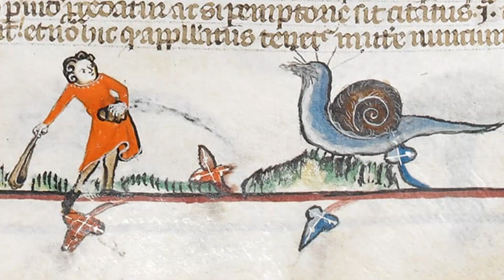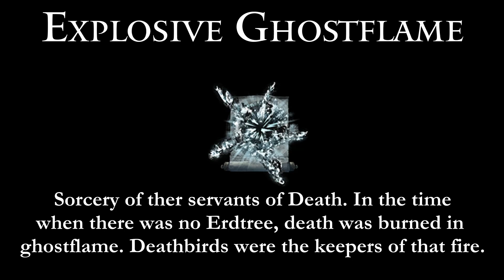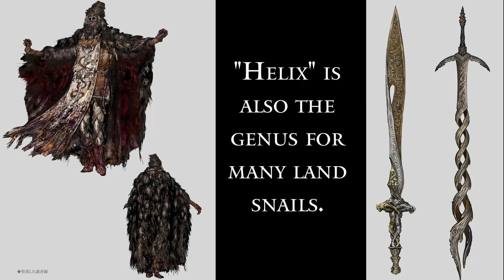Elden Ring's Cutest Enemy Has Disturbing Lore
Pinwheel is back in Elden Ring, and FromSoft gave him a snail bff.

In the Middle Ages, snails were both a popular meme and a powerful religious symbol that accompanied depictions of the Virgin Mary and the Crucifixion. Elden Ring continues that legacy by giving its snail enemies some surprisingly deep and disturbing lore, heavily linked with death and resurrection.

This video examines some of the lesser known but still important figures in Elden Ring like:
Necromancer Garris, who revived the ancient death hex, Depraved Perfumer Carmaan, who worked with Rykard on a Physick of Revivification, and Renna, who most likely created spiritcalling by studying the snails.